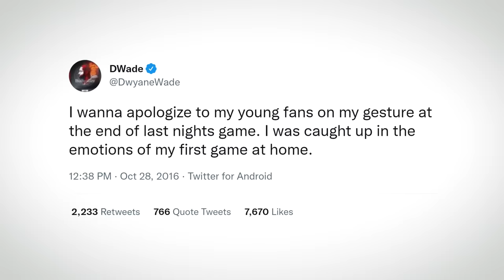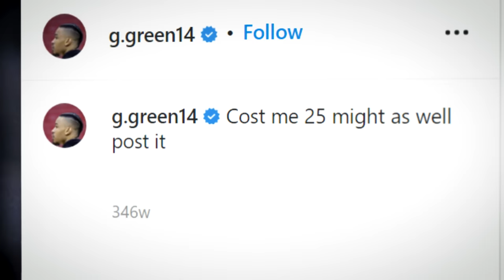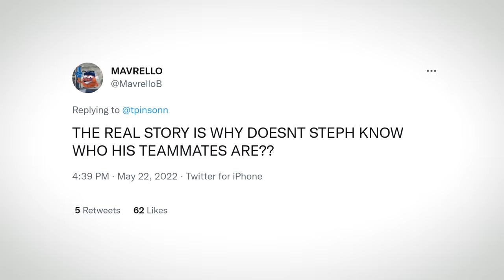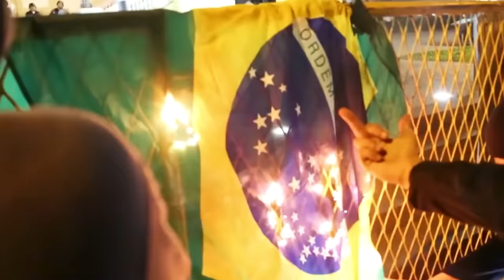BANNED Celebrations In The NBA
From throwing up gang signs to grabbing your ____, these are the NBA's BANNED celebrations!

Previously REBOUND